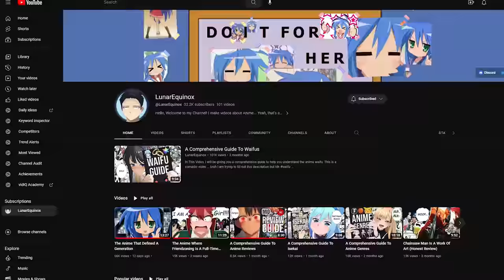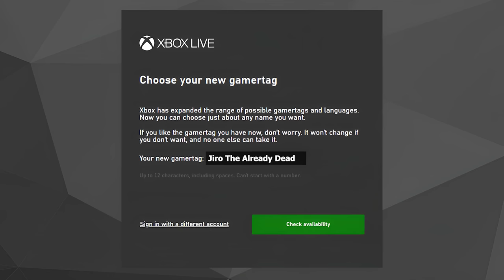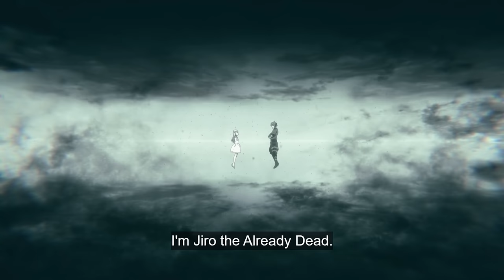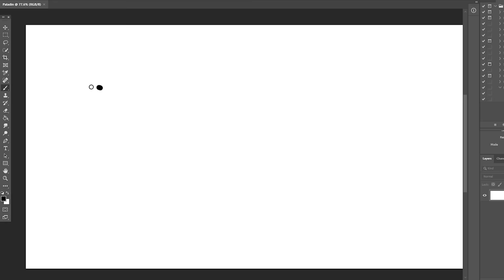This Is The WORST Anime Of The Season (Winter 2023)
In This Video, I will give my honest review of one of the worst anime of the Winter 2023 Season. My content is satire in nature and while it may sound like I disliked the anime it's mostly bad jokes. I will be talking about what makes it one of the most popular anime of the season ... by insulting everything about it. Season 1 of this anime was released on Jan 7, 2023. This anime will probably not be renewed for another season. There is no manga or light novel since this is an anime original. This video contains Major spoilers so be aware if you plan on watching the anime. This anime is not currently available in the English dub.

0:00 Intro
1:03 Synopsis
11:50 Anime Bad LUL
12:28 Characters
13:09 Za Worldo
13:46 Animation/Music
14:42 Ok Bye